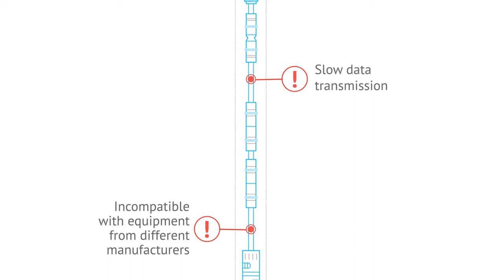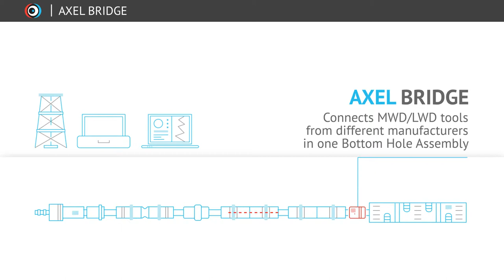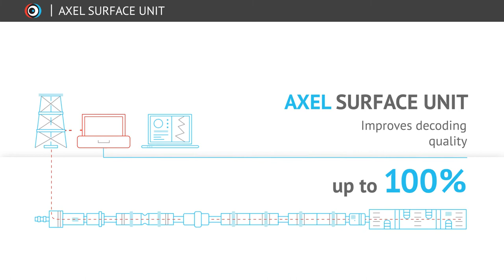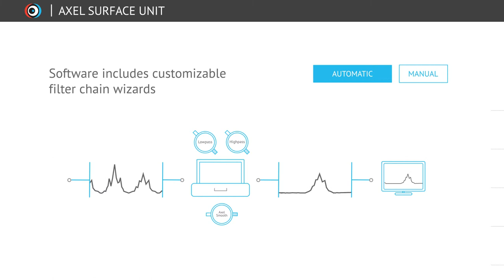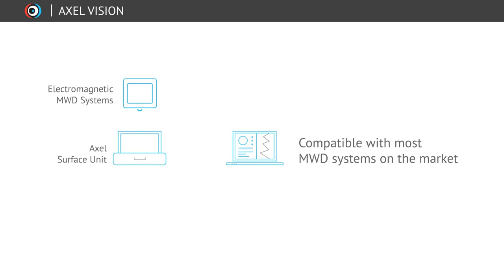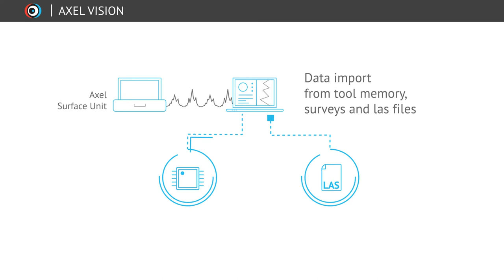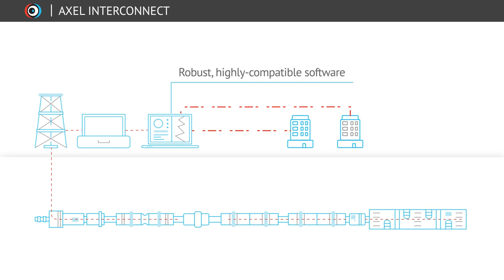Video presentation for «Axel Telemetry»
Video presentation for company Axel. Stages of  corporate video creation.